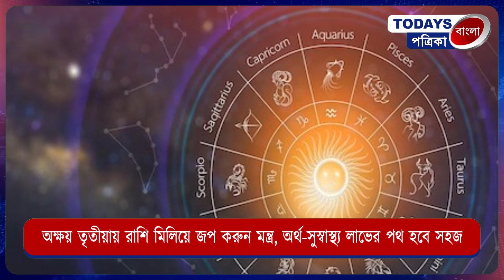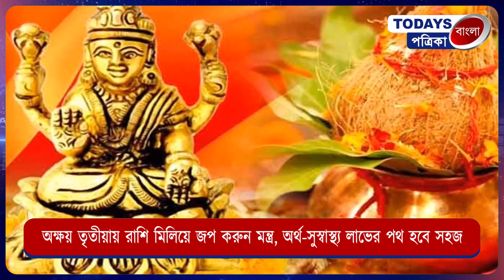অক্ষয় তৃতীয়ায় রাশি মিলিয়ে জপ করুন মন্ত্র, অর্থ সুস্বাস্থ্য লাভের পথ হবে সহজ!